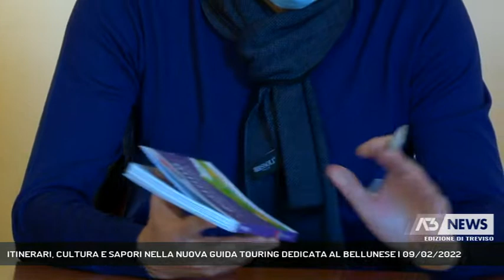ITINERARI, CULTURA E SAPORI NELLA NUOVA GUIDA TOURING DEDICATA AL BELLUNESE | 09/02/2022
A3 NEWS Treviso 09/02/2022 - BELLUNO - Immagini, itinerari e indirizzi slow. La Provincia ha presentato la nuova Guida Touring su Belluno e il suo territorio, in libreria e in edicla dal prossimo 7 aprile.   || E' un percorso che racconta la provincia di Belluno attraverso itinerari di cultura e di sapori. Esce il 7 aprile nelle librerie e nelle edicole di tutta Italia la nuova Guida pubblicata da Touring Club e Slowfood nella collana Itinerari.5 capitoli di visita dei territori bellunesi. "Un gioiellino che rappresenta la nostra unicità e autenticità" ha detto Alessandra Magagnin, amministratore unico di Dmo, che con il Touring, Slowfood, Coldiretti e Confagricoltura hanno collaborato alla realizzazione del volume. Slowfood ha rappresentato i locali che condividono la filosofia dell'associazione, una soluzione di qualità rapportata ai valori.26 mila euro l'investimento per la guida che però presenta alcune criticità: elaborato in periodo pre pandemia, il volume necessita già di una revisione sicuramente nei contenuti e nel logo ormai superato. - Intervistati ROBERTO PADRIN (PRESIDENTE PROVINCIA DI BELLUNO), LUCIANO MORNACCHI (DIRETTORE COMMERCIALE TOURING CLUB ITALIA), LORENZO SAVOINI (SLOWFOOD BELLUNO) (Servizio di Tiziana Bolognani) - Segui Antenna Tre anche sul digitale terrestre! Visita il sito